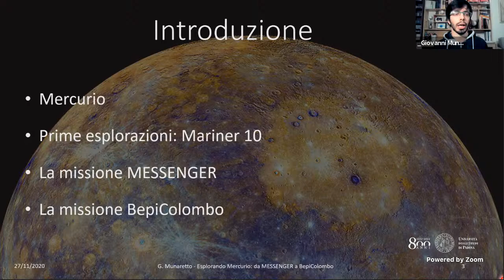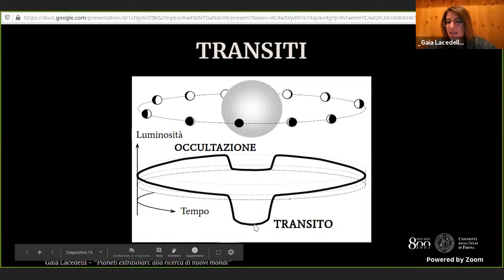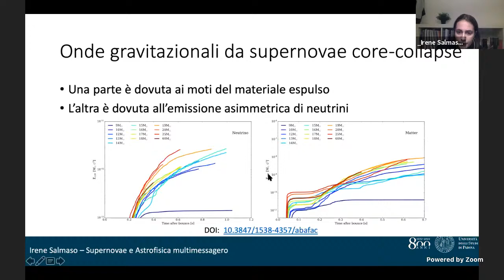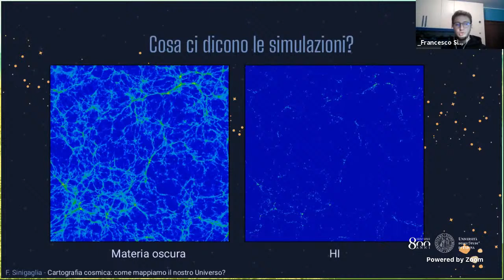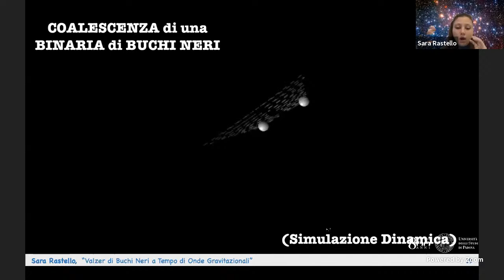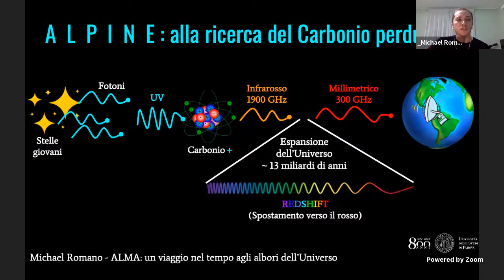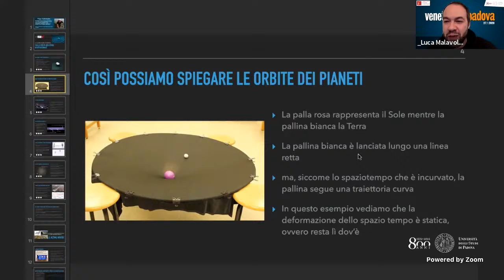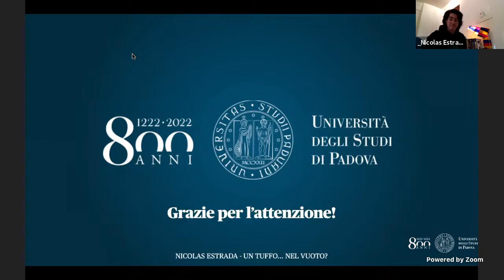Notte dei Ricercatori 2020, La giovane astronomia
La giovane astronomia
Giovani ricercatrici e ricercatori dell’Università di Padova ci portano in viaggio nell’Universo dal tempo degli albori al sistema solare per finire con un «tuffo nel …. vuoto»
Vi aspettiamo questo webinar collegati con ZOOM MEETING a questo indirizzo per porre domande in diretta, non sarà possibile raccoglierle da YouTube.

Programma dettagliato:
18:00-18:30 “Esplorando Mercurio: da MESSENGER a BepiColombo’’ (Giovanni Munaretto)
18:30-19:00 “Pianeti extrasolari: alla ricerca di nuovi mondi’’ (Gaia Lacedelli)
19:00-19:30 “Supernovae e astrofisica multimessaggero” (Irene Salmaso)
19:30-20:00 “Cartografia cosmica: come mappiamo il nostro Universo?” (Francesco Sinigaglia)
20:00-20:30 “Valzer di Buchi Neri a Tempo di Onde Gravitazionali” (Sara Rastello)
20:30-21:00 “ALMA: un viaggio nel tempo agli albori dell'Universo” (Michael Romano)
21:00-21:30 “Sulla cresta dell’onda... Gravitazionale: le ultime nuove scoperte” (Filippo Santoliquido)
21:30-22:00 “Un tuffo nel vuoto: breve tutorial per uccidere una galassia” (Nicolas Estrada)